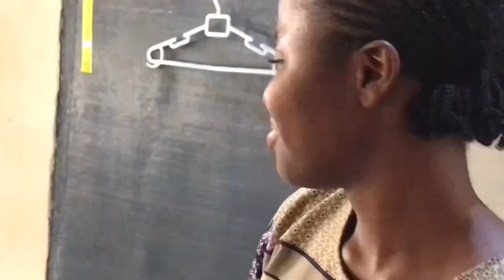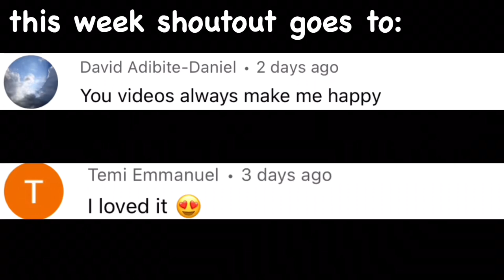GOOD BYE 100lvl (BOWEN UNI)*emotional*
the.real_d3n0wsy- 85followers
denowsyhaircare-74followers

Tiktok@style with denowsy -325

Phone-iPhone 7+
Nationality-NIGERIA
Age-16